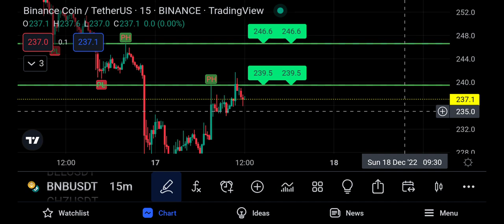BNB Me Ab Kya Hone Wala he | What's BNB Next Move || BNB Chart Next Target